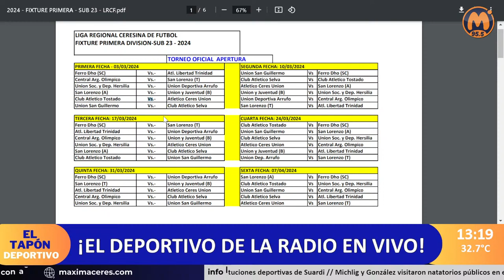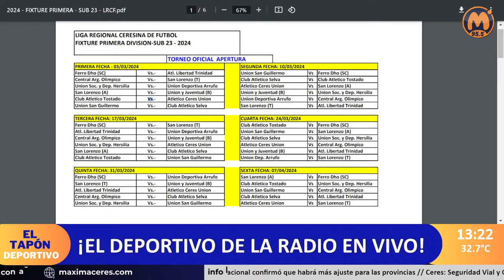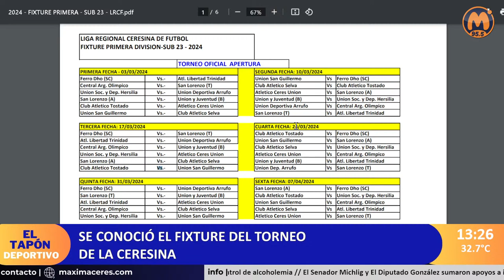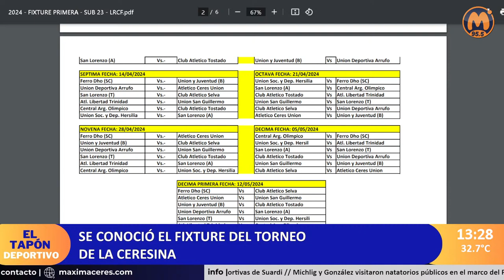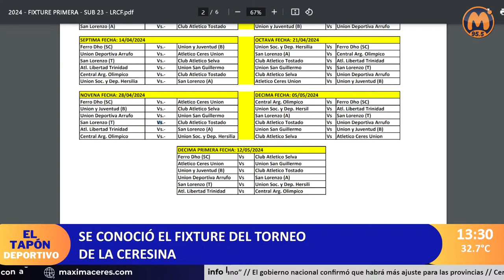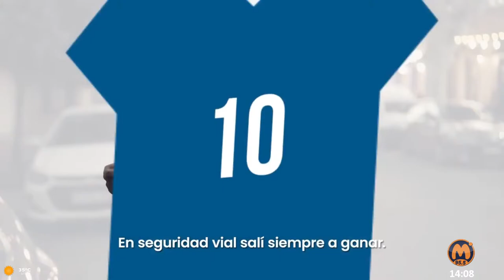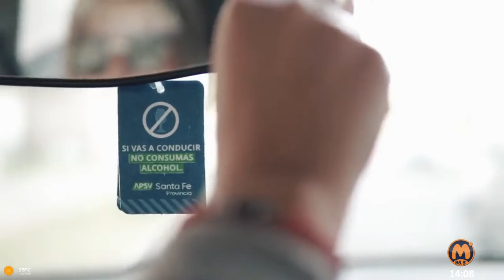FABIO MAROZZI, DT DE ATLETICO SELVA. FIXTURE LIGUISTA 2024.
30/01/24 | Con Martin | Lun  a Vie 13hs

Dejá tu comentario y tú me gusta en el video.